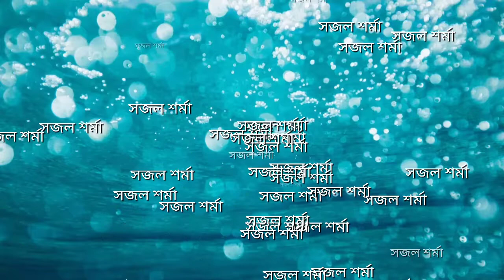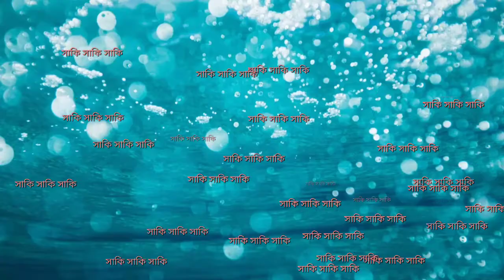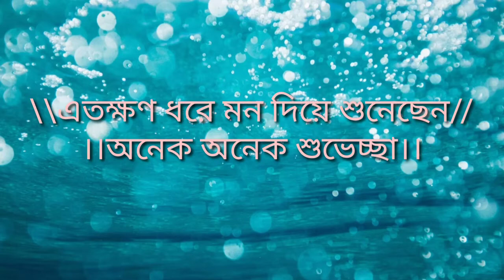সাকি, কি করে গো বেঁচে থাকি || বৈঠকি বিলাপ গীত || রাগ প্রধান বাংলা গান || Vocal with Harmonium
I don't say I am a music professional, I only dare to say that I love music. This is one of my recreational activities being in love with music & poetry. I wrote the lyrics and composed it with a semi-classical music flavor. This is a vocal with Harmonium.

সাকি, কি করে গো বেঁচে থাকি
বৈঠকি বিলাপ গীত
কথা ও সুরঃ সজল শর্মা

Dedicated to all the erstwhile SAQI